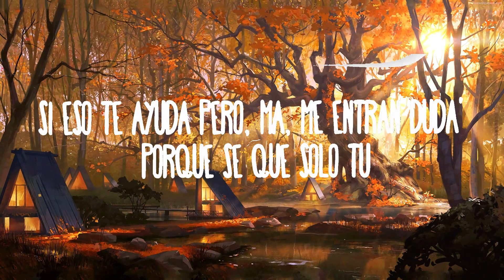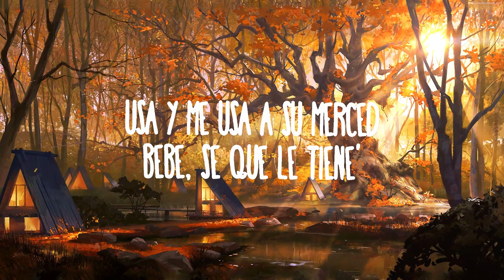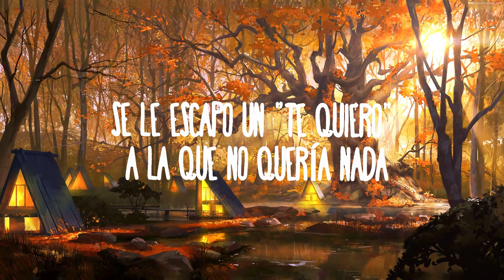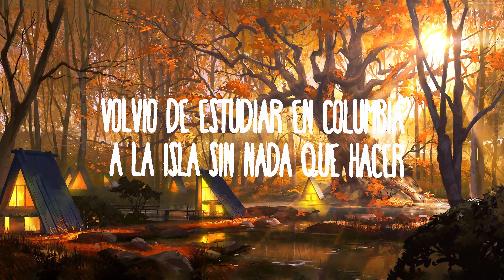Quevedo - Columbia | The World Of Music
Quevedo - Columbia
» Descargar:

(Letra/Lyrics):
[Intro]
Eh, oh-oh-oh
(Oh-oh)

[Refrán]
Volvió de estudiar en Columbia a la isla sin nada que hacer
El año se le hizo largo, estudio' y cumplir su deber
En llamada su amiga le dice que este verano es pa' beber
Solo quiere salir y de nadie depender

[Estribillo]
Hasta que me conoció, ella no se lo esperaba
La vi entrando en la disco, me devolvió la mirada
Sonrisita nerviosa, entre besos se enfadaba
Sе le escapó un "te quiеro" a la que no quería nada
Se le escapó un "te quiero" a la que no quería nada

[Verso 1]
Bebé, los dos sabemo' que es verano y que tal vez
Cuando termine agosto no nos volvemos a ver
Pero quiero tener algo pa' cuando no estés
Así que acumulemo' recuerdo'
Ca' vez que el labio te muerdo me empuja' y me pegas a la pared
Mirándono' fijamente como en una última ve'
Sé que estudia en la USA y me usa a su merced
Bebé, sé que le tiene'
Mucho miedo al compromiso y yo también
Quiere' olvidarme, mmm, ódiame, si eso te ayuda
Pero, ma, me entran duda' porque sé que solo tú
Te ríes mientras chingamo' en el cuarto a poca luz
Nos echamo' la última copa y, dale cuídese, salud
Y eso que sentimental nunca ha sido su actitud

[Verso 2]
Estoy reviviendo to' lo que hicimos este verano
La playa de la mano, los besos sin "te amo"
Haciéndolo hasta tarde pa' levantarno' temprano
Cantabas mis temas mientras yo tocaba el piano
La isla se hizo pequeña cada vez que nos miramos
Escuchando reggaetón a 180 en cualquier tramo
Ella se va, pero espero que nada sea en vano
Nunca había tenido algo tan sano

[Refrán]
Volvió de estudiar en Columbia a la isla sin nada que hacer (Buenas noches, yeah)
El año se le hizo largo, estudio' y cumplir su deber (Buenas noches, buenas noches)
En llamada su amiga le dice que este verano es pa' beber (Buenas noches, buenas noches)